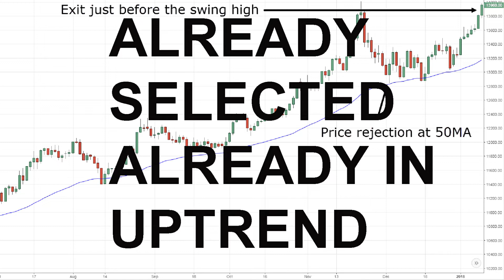SWING TRADING SCANNER CASH BUYING 1 NSE, BSE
FOR SCANNER PLEASE CLICK IN TGHE GIVEN LINK BELOW AND FIND OUT YOUR REQUIRED STOCK LIST . HAPPY TRADING
swing trading stock screener
trading scanner software,
trading scanner live,
trading scanner free,
swing trading scanner,
warrior trading scanner,
swing trading scanner setup,
swing trading scanner chartink,
day trading scanners,
day trading scanner,
day trading scanner thinkorswim,
day trading scanner live,
day trading scanner setup
ichimoku chart link scanner,
morning star scanner chart link,
chartink scanner guide,
chart link scanner,
chartink scanner for banknifty,
chartink scanner moving average,
chartink scanner backtesting,
chartink scanner for option trading,
chartink scanner kaise banaye,
a complete chartink scanner tutorial,
chartink scanner for swing trading,
chartink scanner for intraday,
chartink scanner for options
swing trading booming bulls,
1 hour swing trading strategy,
1 week swing trading,
1 lakh swing trading,
1 day swing trading,
3 proven swing trading strategies,
3 day swing trading,
swing trading 44 ma,
swing trading 4 hour chart,
swing trading 101 episode 4,
4 h swing trading strategy,
4 hour swing trading strategy,
5 profit in swing trading,
swing 5 5 indicator tradingview,
5 golden rules of swing trading,
swing trading 101 episode 6,
swing trading vix 75